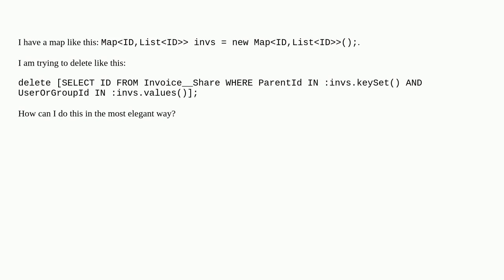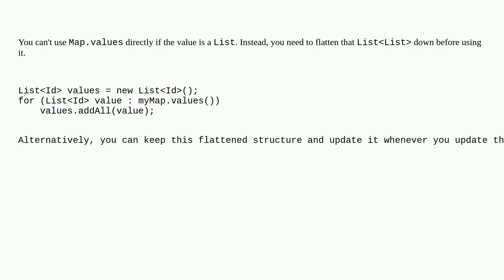Salesforce: How can I use map.keySet() and map.values() in one SOQL?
How can I use map.keySet() and map.values() in one SOQL?

A special thanks goes out to the awesome community

  map apex bulkification soql